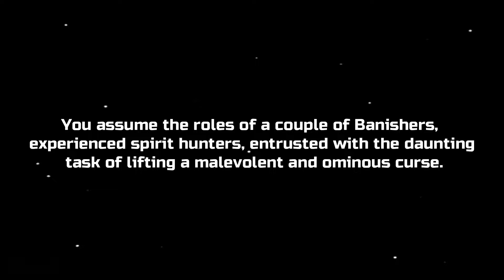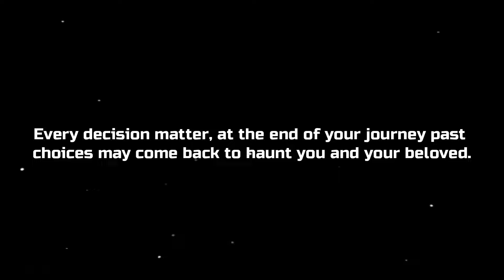Banishers: Ghosts of New Eden 17 Minutes Exclusive Gameplay (2023)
Banishers: Ghosts of New Eden 17 Minutes Exclusive Gameplay - PlayStation 5, Xbox Series X, PC in Full HD quality and 60FPS.

Hunt ghosts as two memorable characters in a story driven Action-RPG where your decisions have dramatic consequences. Solve haunting cases and battle supernatural forces combining Antea’s spiritual powers and Red’s arsenal. Developed by DON'T NOD, published by Focus Entertainment.

00:00 - New gameplay
07:48 - Screenshots
09:07 - New gameplay
15:27 - Gameplay trailer
16:48 - Game info

Alexi Action - Passion